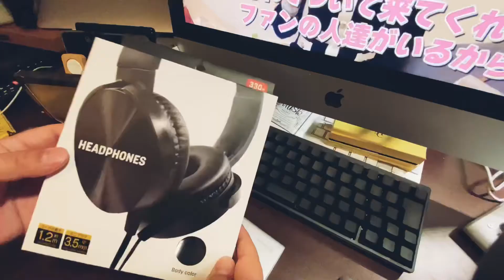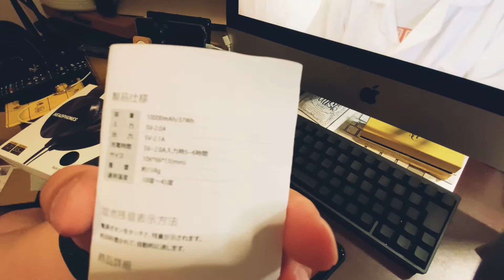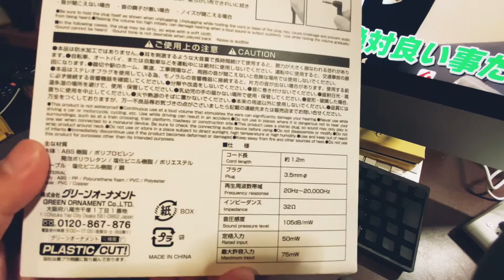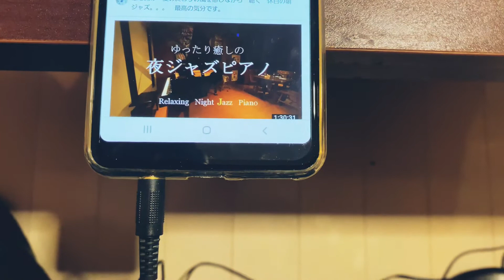VLOG ダイソー330円ヘッドホン意外といい ♯20210222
ダイソーに売ってました。

モバイルバッテリーはAmazonでかいました。